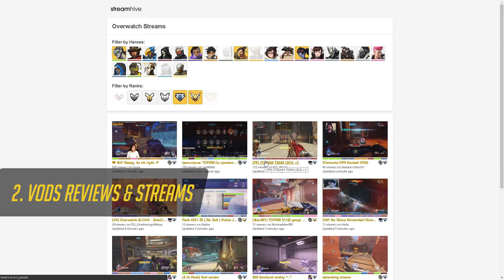Overwatch | Top 5 Tips For Season 3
Season 2 just ended... So in today's video we prepare for season 3 of Overwatch competitive mode. Join us for our top 5 tips!

► Need a new headset? [AD]